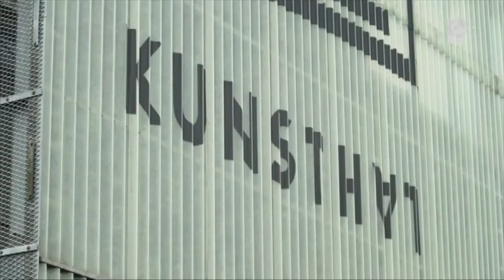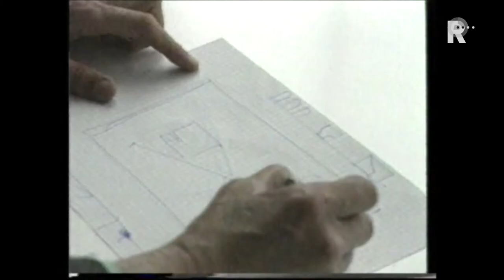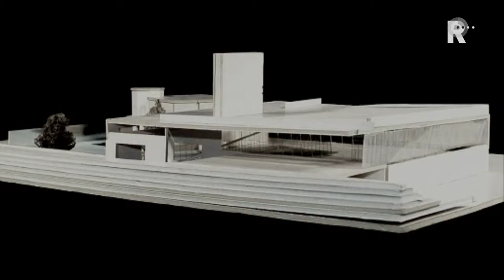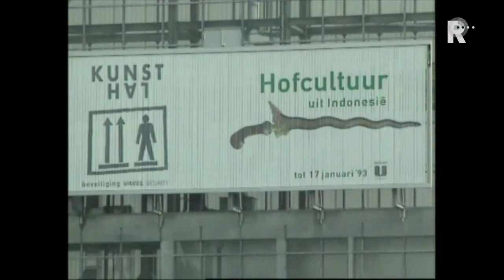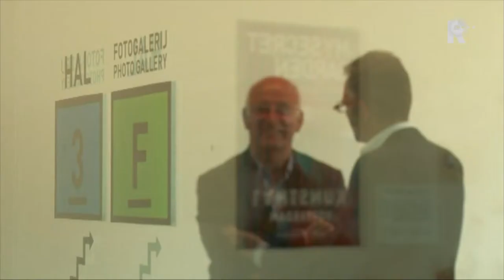Verhalen van Staal en Steen - De Kunsthal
In deze aflevering: De Kunsthal. Volgens oud-directeur Wim van Krimpen is de Kunsthal uit 1992 alles behalve een compromis en daarom zo'n goed gebouw. Architect Rem Koolhaas en de museumdirecteur houden niet van de middenweg. "Het is zwart of wit, nergens grijs". Nog altijd komen vanuit de hele wereld architectuurliefhebbers naar Rotterdam om het eerste 'meesterwerk' van Koolhaas te bekijken.
De Kunsthal heeft geschiedenis geschreven met zijn museale op het publiek gerichte aanpak. De hal voldoet uitstekend voor experimentele exposities en voor populaire spektakelshows. Maar na twee decennia wordt er nog altijd geklaagd over de functionaliteit van het gebouw. Nog altijd zoeken bezoekers naar de verborgen ingang van het museum.